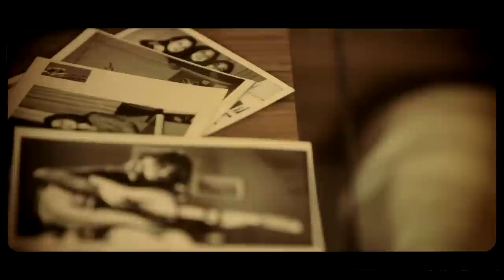Matt Epp - MET SOMEONE Official Music Video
From Matt Epp & The Amorian Assembly's debut album 'At Dawn'.  feat. Christina Martin

Grant Baldwin Videography